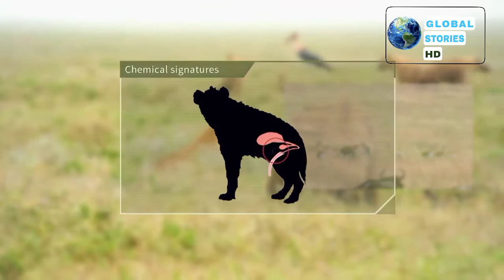WILD LIFE | Hyena documentary in english | hyna attack | Hyna hunt animals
Hyenas hunting Wiildebeests and stealing for survival. National Geographic Documentary 2020 Full HD 1080p. Wild Life.

Hyenas or hyaenas are feliform carnivoran mammals of the family Hyaenidae. It is the fifth-smallest biological family in the Carnivora and one of the smallest in the class Mammalia with only four extant species. Despite their low diversity, hyenas are unique and vital components of most African ecosystems.

This channel does not claim any right over any video.

Video Keywords and Tags:
hyena, hyena documentary, spotted hyena, hyena hunting, hyena documentary 2020
hyena hunting prey, hyena 2020, hyena hunting wildebeest, hyena hunting wildebeest documentary, hyena vs. lions, hyena vs. leopard, hyena vs. wild dogs, hyena vs. hippos